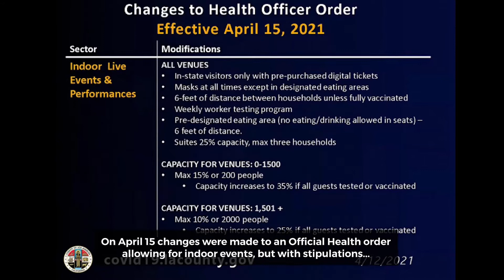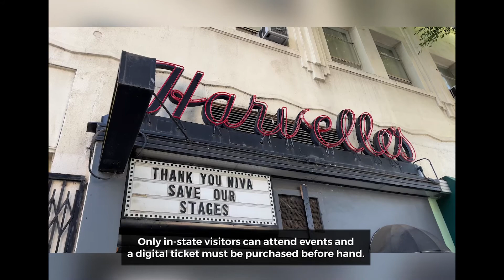Eli Broad Has Dies at age 87 - Brentwood Beat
Brentwood Beat - May, 3, 2021 - Local news and culture in under 5 minutes.
* Eli Broad Has Dies at age 87
* Brentwood Library to Remain Closed Despite County Wide Reopening